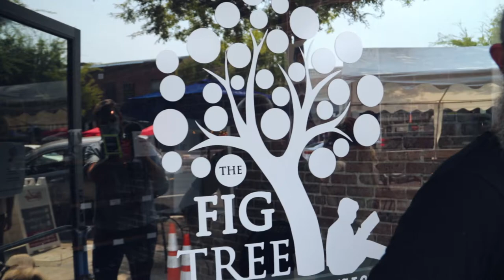The Fig Tree Coffee, Art and Music Lounge in Roseville, CA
The Fig Tree is a creative space for art and community.
We’re the exclusive Roseville distributor of Naked Coffee.

The Fig Tree Coffee, Art, & Music Lounge isn’t simply about delicious coffee (though that is one important part). We’re here to build a coffee community. Our neighbors helped us gather the funds to open, so we’re committed to giving back to them with the best third-wave coffee shop in town. With both a lounge and workspace, we have great seating for chilling with your friends or hunkering down to finish your end-of-semester essay. You’ll be able to discover local musicians four nights of the week when we have live music, and the other days you can engage in a lively creative discussion with your neighbors over a cup of Naked Coffee.

Head over to Facebook and visit there page to find out who's playing this week!

FOLLOW JULEE 📱

Call/text me if you are looking to buy/sell a home in the Roseville CA area! (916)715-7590
Julee Patterson, Broker
Gateway Properties
DRE #01360489